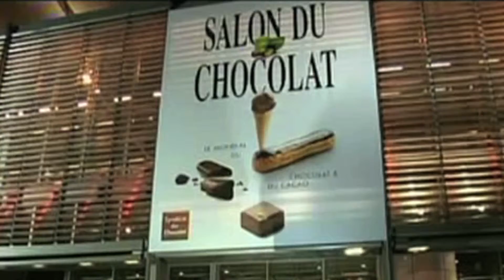VI SALÓN DEL CACAO Y CHOCOLATE 2015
El VI Salón del Cacao y Chocolate 2015, se realizará del 2 al 5 de julio en el C.C. del Hotel María Angola de Miraflores.

Tendrá como principal novedad el Primer Concurso Nacional de Chocolate Peruano, que cuenta con el auspicio del International Chocolate Awards con sede en Londres y tiene por objetivo impulsar la industria emergente del chocolate fino en el Perú y estimular la producción de cacao fino en nuestro país.

Además de otros atractivos como la promoción de La Ruta del Cacao, exhibición de esculturas de chocolate, la chocopasarela, chocodemos, rueda de negocios, ciclo de conferencias magistrales, cata y maridaje, muestra fotográfica y mucho más.